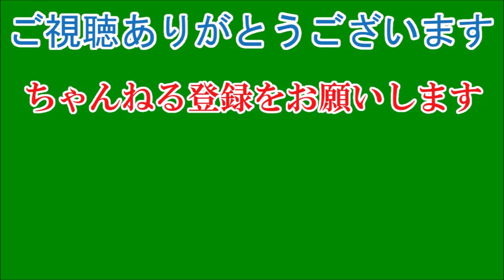平手友梨奈『イッテQ！』にサプライズ初参戦 内村光良、あ然＆腰抜かす「ウソでしょ!? 本物だよね？」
女優の平手友梨奈が、1月3日に放送する日本テレビ系『世界の果てまでイッテQ！新春スペシャル！』（後6：30～）に出演。番組MCの内村光良と「筑前博多独楽（コマ）」に挑戦する。